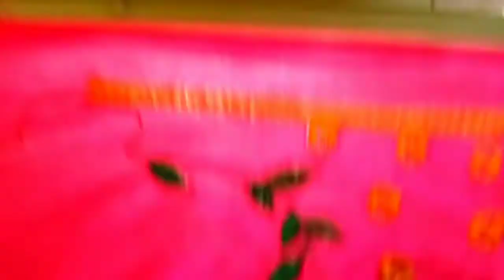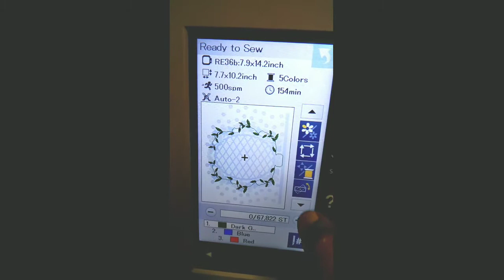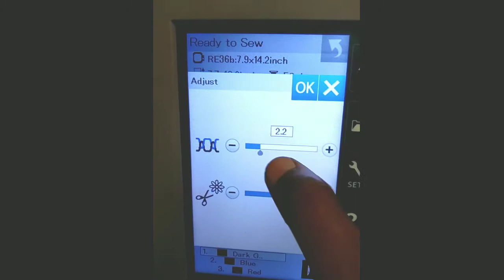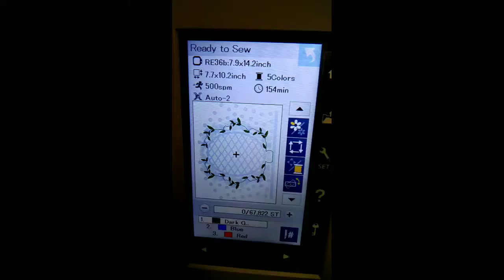cloth struck problems solved/ இயந்திரத்தில் தையல் குமிழ் பாபின் நூல் சிக்கல்கள்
பூமற்றும்இலைவடிவில்எழுத்து டிசைன்போடுவதுஎப்படி
# leafcomputerembroidery
embroiderylettersAtoZpatterns withleafdesign
usha450e&550eembroidery machineEmbroidery machine thread breadk problem & solution எம்பிராய்டரிமிஷன்நூல்கட் ஆகுதாநீங்களேசரிசெய்யலாம்
550e&450e embroidery machine thread cutting problem solved#embroiderymachinethreadbreakproblem&solution/
LordKrishnaphotoframe computerembroidery